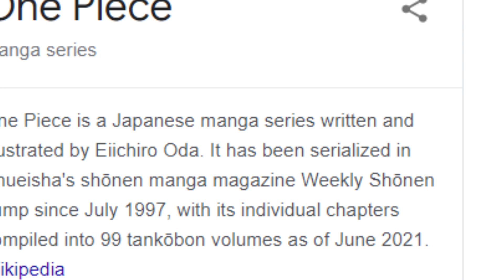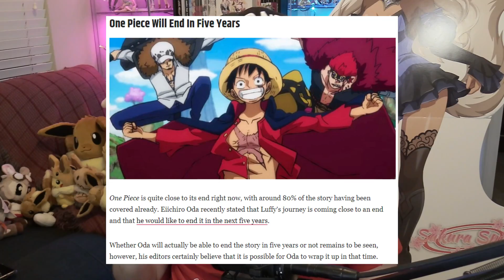You may not be able to fully enjoy One Piece much longer...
SPOILER WARNING!
Spoilers include anime like JoJo's Bizarre Adventure, Akame ga Kill, Your Lie in April, Erased & School Days. Also this video mostly applies to new enjoyers of One Piece.